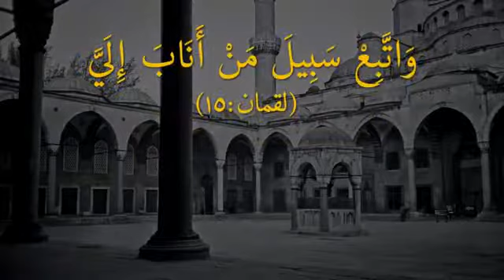The Path of Him Who Turns to Me (31:15) وَاتَّبِعْ سَبِيلَ - Shaykh Nazim Haqqani